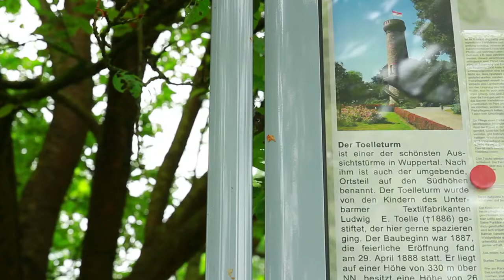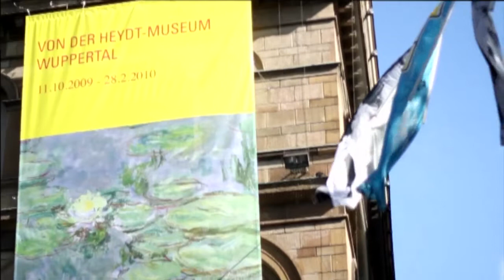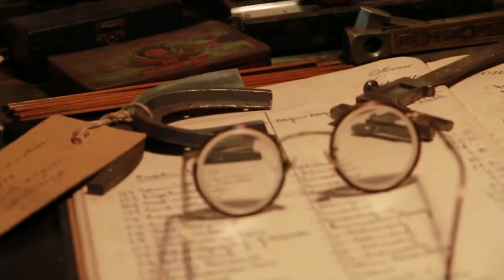Bergisches Netzwerk für Tourismus: Die Heimat entdecken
Der Tourismus befand sich im Bergischen Land lange Zeit im Dornröschenschlaf. Doch seit einiger Zeit regt sich etwas -- davon profitiert auch die Wirtschaft.